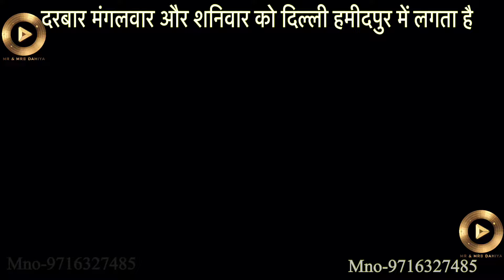सबल सिंह बावरी का नाम लेकर बुलाकी आया दरबार में # Sabal Singh bawari # guru gorakhnath # goga ji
# ma kali chowki # beri wali mata

# mata ki Chowki # kali mata Chowki

makalidarbar # Sheetla mata #2023

# ma Kali bhajan # latest bhajan # Kali mata song  # Delhi darbar # 2023

 सब का स्वागत ह दिल्ली मां काली बालाजी दरबार में

दरबार मंगलवार शनिवार को लगता है

दरबार दिल्ली के अंदर हमीदपुर गाव में लगता है

जो अलीपुर के पास हे

पास वाला मैट्रो स्टेशन जागीरपुरी हे

बस रूट 138 जो आजादपुर और जहांगीरपुरी से सीधी बस सेवा हे

हमीदपुर गांव दिल्ली हरियाणा सिंघू बॉर्डर के पास है

दिल्ली दरबार में मां काली और बालाजी की शक्ति से घर की समस्या का समाधान